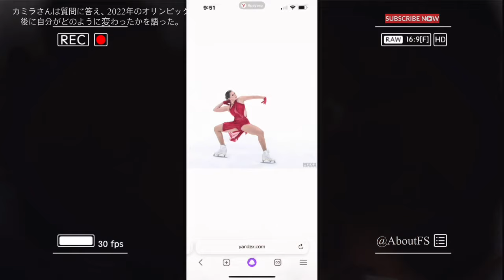Kamila Valieva “Sport is the best thing that happened to me” ⛸️ Short program 2023-2024